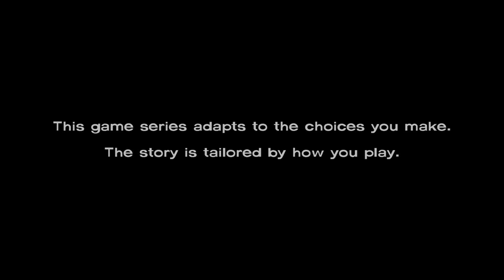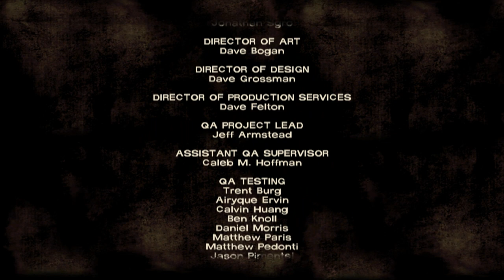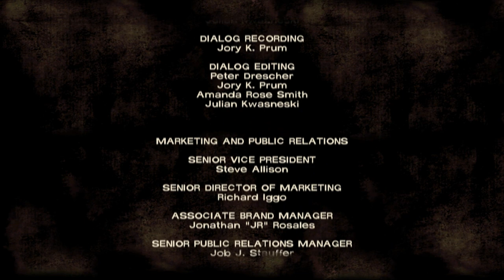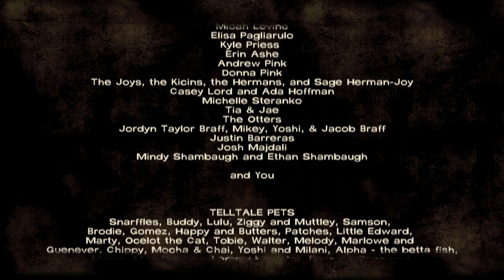The Walking Dead: The Game - Episode 2 "Starved For Help" (Full episode)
This is the entire episode of The Walking Dead: The Game - Episode 2 "Starved For Help".

Three months pass, and the survivors' food has begun to run low, and Lilly and Kenny are competing to be group leader. A new member, Mark, has joined the group and is hunting for game with Lee when they come across two high school students, Travis and Ben, and their teacher, David. David is caught in a bear trap with no safety release, and Lee must choose to either amputate his leg in order to save him, or leave him behind. Saving David leads to Travis being eaten, while leaving him results in Travis being mortally wounded grabbing Mark's gun, forcing the group to take him instead. David/Travis is returned to camp, only to die and reanimate as a walker; Ben, the lone surviving student, reveals the dead can become walkers regardless of bites.

Brothers Andrew and Danny St. John soon arrive, and invite the survivors to stay at their dairy farm, hoping to trade food for gasoline. Lee takes a portion of the group to inspect the farm. As they mingle with the brothers and their mother, Brenda St. John, Carley/Doug and Ben are sent to bring the rest of the group over for dinner while Lee and Mark are asked to patrol the electric fence, which keeps the walkers away. During this, they are attacked by bandits and Mark is hit in the shoulder with an arrow; Brenda brings Mark inside to treat his wound while the brothers ask Lee to help get rid of the bandits. Lee and Danny later stumble onto a camp containing a deranged woman named Jolene, who threatens them with a crossbow and whose daughter had been kidnapped by the same bandits. Either Lee shoots her dead, or Danny shoots her before she can reveal something about the dairy.

As dinner is prepared, the St. John family's suspicious behavior finally leads Lee and Kenny to investigate; Lee finds a blood-soaked slaughter room in the back of the barn. Snooping upstairs in the house, Lee finds Mark locked in a hidden room, having has both his legs amputated to be served for supper. After confronting the St. Johns, Lee, Kenny, Clementine, Lilly, and Larry are locked in the barn's meat locker. Larry collapses after a heart attack, and Kenny, believing Larry will shortly reanimate as a walker, demands they euthanize him; regardless of who Lee helps, Kenny crushes Larry's head with a salt lick. Clementine escapes the meat locker through an opened AC duct and frees the others. Lee overpowers Danny and decides whether to spare or kill him after he falls into a bear trap without a safety release, which the St. Johns had planted to catch other survivors to eat. Lee saves Katjaa from Brenda by making her step back into reach of Mark, who is now a walker. After rescuing Duck, Lee gets into a fight with Andrew and either kills or spares him as walkers overrun the farm.
Leaving the dairy, the group stumbles upon an abandoned car full of supplies. In it they find batteries to fit a camera that Lee found at Jolene's camp. It reveals that Jolene was observing the motel, and she implies that the bandits, without food from the dairy, will soon become an imminent threat.

Dave Fennoy as Lee Everett
Melissa Hutchison as Clementine
Gavin Hammon as Kenny
Cissy Jones as Katjaa
Max Kaufman as Kenny Jr.
Nikki Rapp as Lilly Caul
Terence McGovern as Larry Caul
Nicole Vigil as Carley
Sam Joan as Doug
Mark Middleton as Mark
Trevor Hoffmann as Ben Paul
Ruby Butterfield as Travis
Kevin Burns as David Parker
Adam John Harrington as Andrew St. John
Brian Sommer as Danny St. John
Jeanie Kelsey as Brenda St. John
Cissy Jones as Jolene